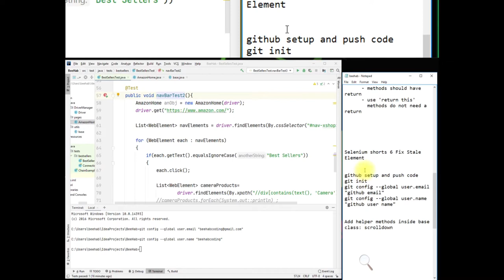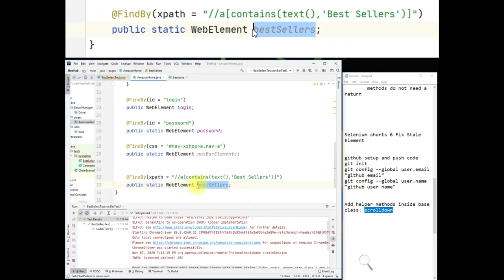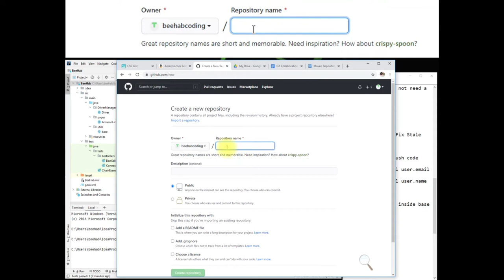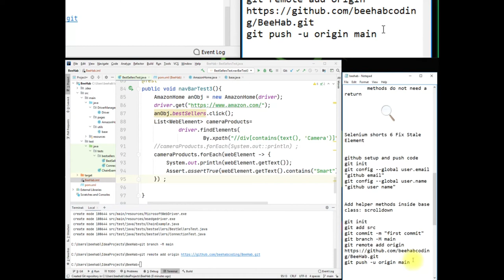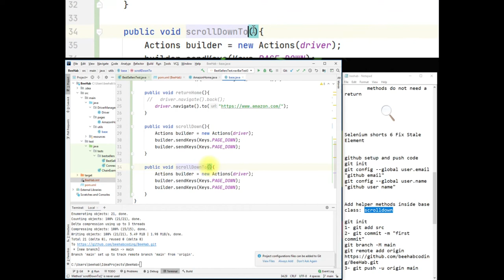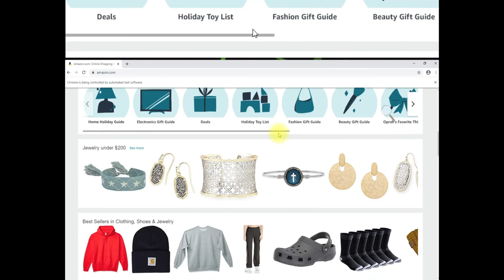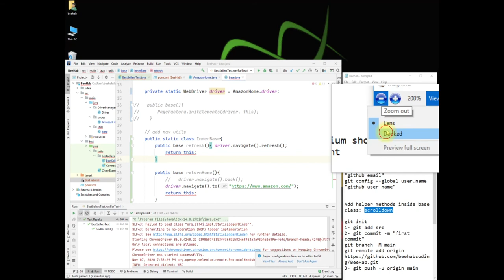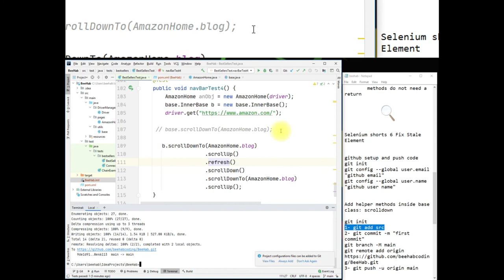Selenium Shorts 6 How to set up git&github, scroll up&down, assert with testNG, push code to github